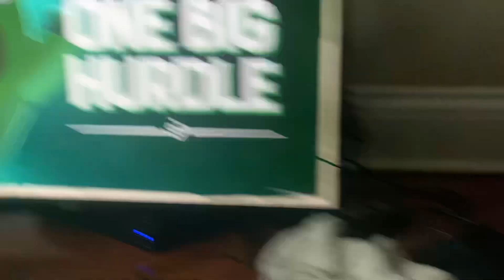June 6, 2021